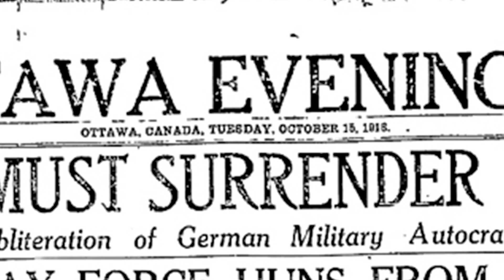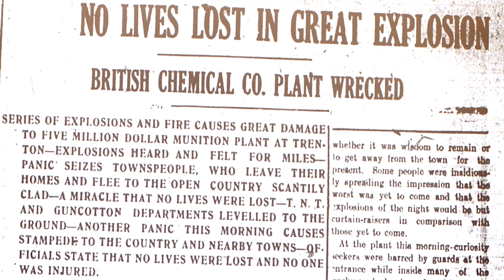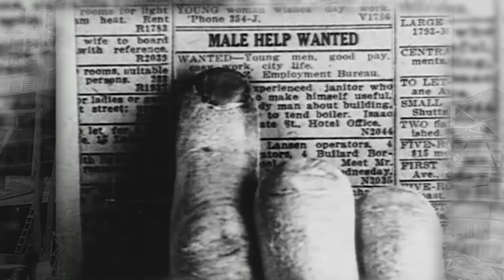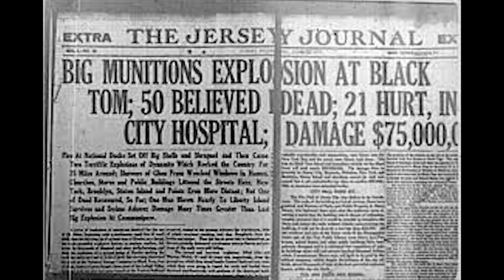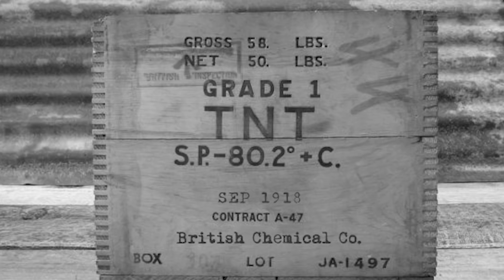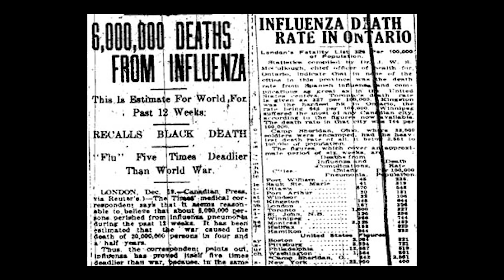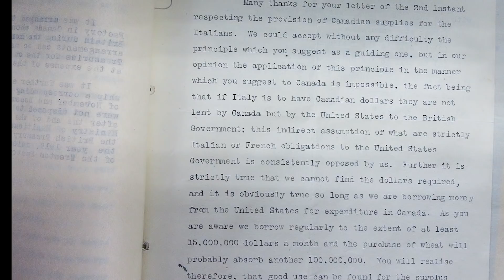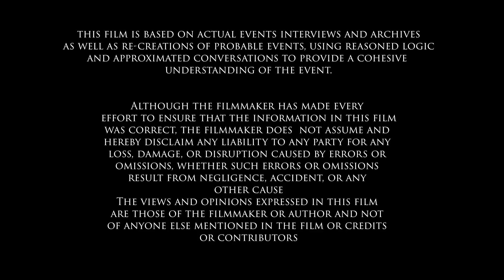Playing with Fire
The explosion of the British Chemical Co was a defining moment for the town of Trenton and  14 th of October of 2018 will mark 100 years since that faithful night. At the time of the explosion Trenton was a town of 4500 people, we have grown and expanded to the thriving community we are now. However many people have no knowledge of the incident and there are no more eye witnesses to tell the story. The film is based on the book, by one time local author John Melady, who saved the story of what really happened .
 It is story filled with hero's, rumors of conspiracy and of country coming into it's own.